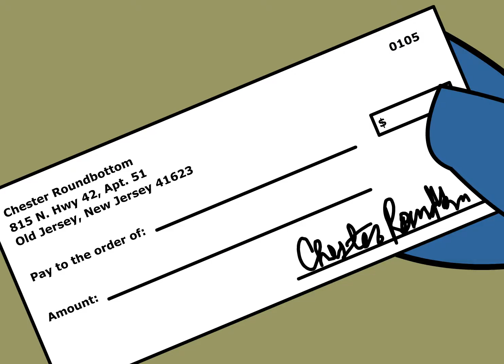Apartment 51 (Original Series) - Episode 5: The Blank Check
Apartment 51: The Original Series
Episode 5: The Blank Check

Eduardo, Mothman, and Batboy have a night out courtesy of a blank check signed by Chester, who is currently being hounded for the rent check by the landlord, J.D. the Jersey Devil.